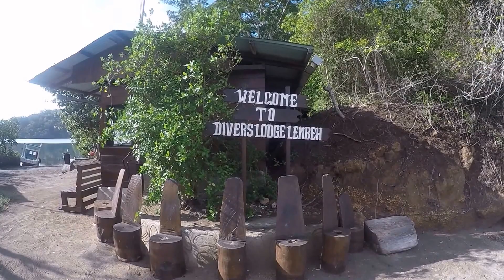Diving in Lembeh, Manado, Indonesia during 2015/12/29 and 2016/1/12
Me and my gang usually stay at Divers Lodge Lembeh during Christmas and New years holiday. Finally I accomplished this video. Making video is not so easy!
Music by Martin "teadrinker" Eklund and title is Fifteen Units of Air